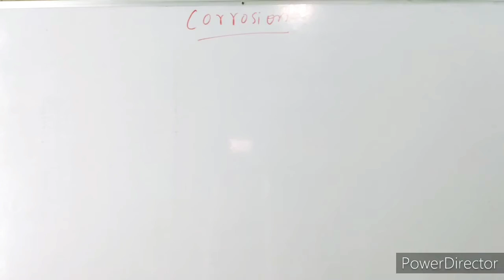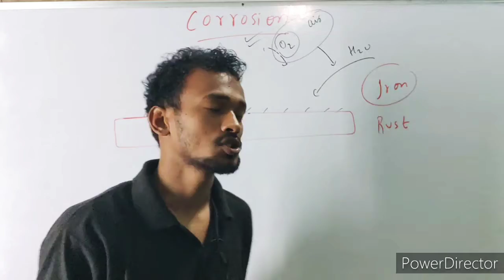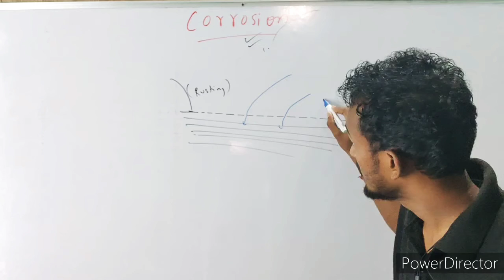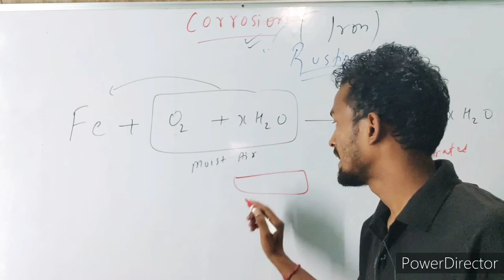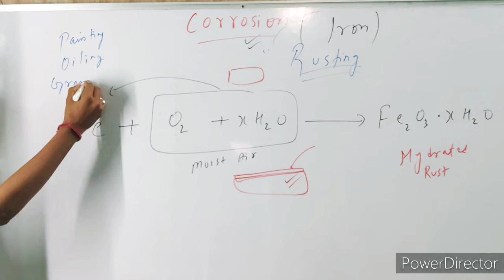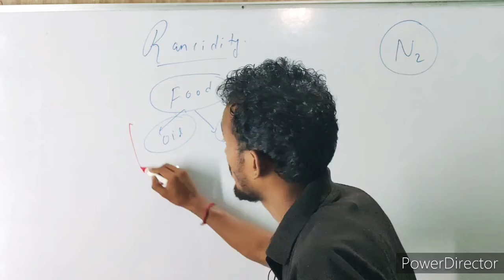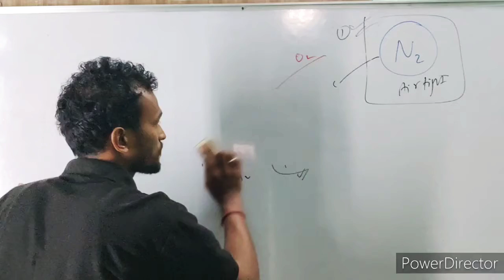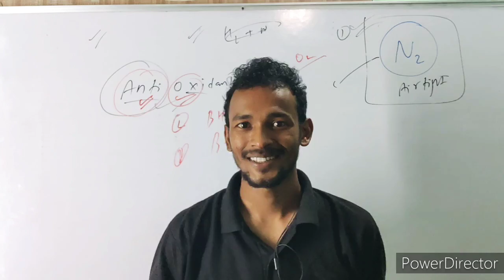CHAPTER1 ||Chemical Reactions and Equations 5 ||CORROSION , RANCIDITY ||RAHUL RAWAT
What is corrosion and it's prevention
RANCIDITY and it's prevention